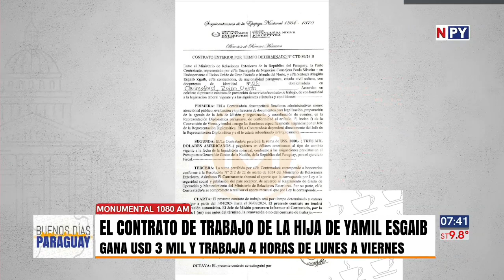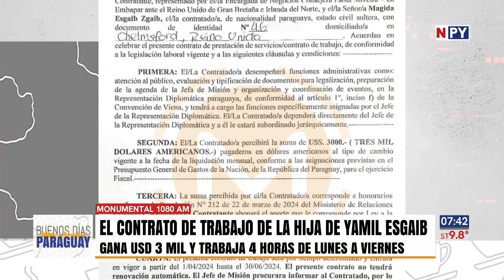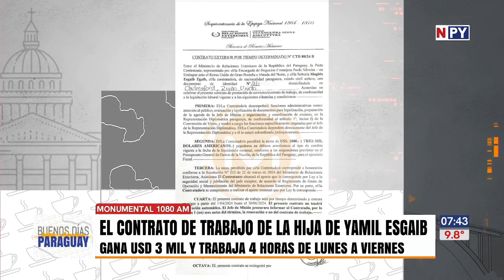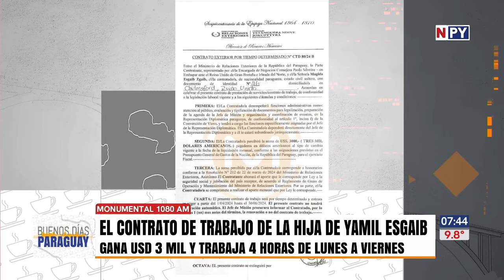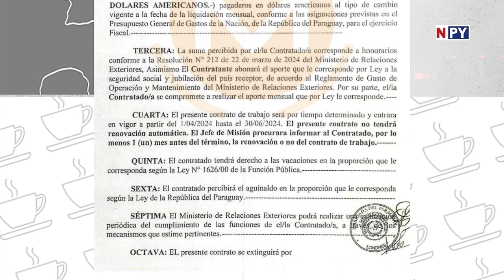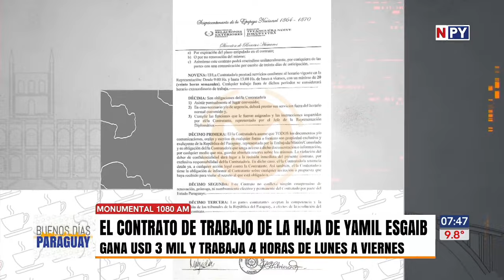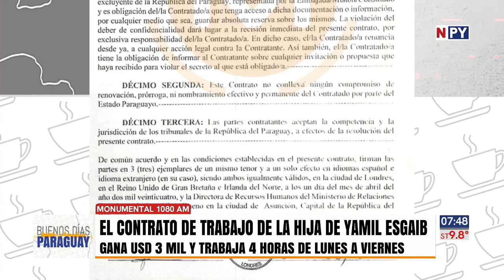Por 4 horas de trabajo diario, hija de Esgaib gana G. 22 millones